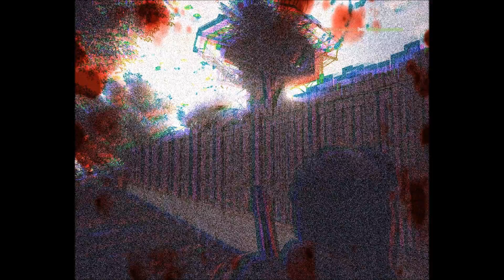BATTLEFIELD 4 [Deutsch/Fake-Full-HD] {Let's Play} #81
Battlefield 4
Publisher: EA
Developer: Digital Illusions CE
Sprecher: Operation Darkside
Aufnahme: FRAPS
Schnittprogramm: Windows Movie Maker
Skilllevel: Inkompetent